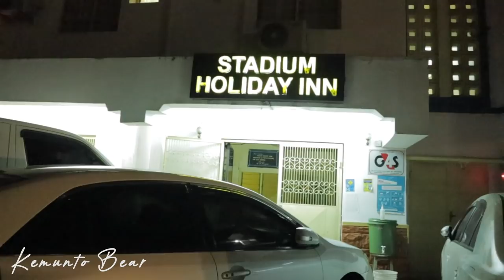VLOG !GIRLS TRIP TO DIANI GONE WRONG!LAST DAY IN THE MOST BEAUTIFUL PLACE IN KENYA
Join us for our Diani Street food more so lit restaurants in Diani Beach Kenya from Coast Dishes to Bakra Mombasa street food. It's our last day we are finally able to go for Nyali Mombasa  and it is a lot of fun.watch to find out what happened

Welcome  😘😘

xoxo
Kemunto Bear.

kemuntobear